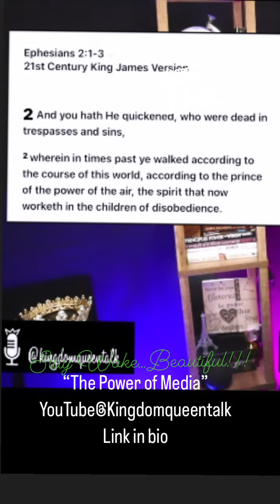He owns and uses the airwaves!!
We must stay woke! The enemy  and his devices of the air is exposed in the scriptures! He uses media. The scriptures is the living word.
Love always
Your Kingdom sister and Auntie in Christ
Lady Tay
👑The Vision Queen🙌